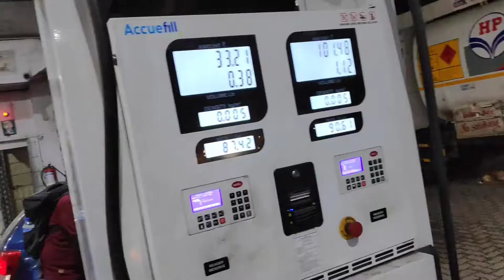MUMBAI= LONAVLA= PUNE